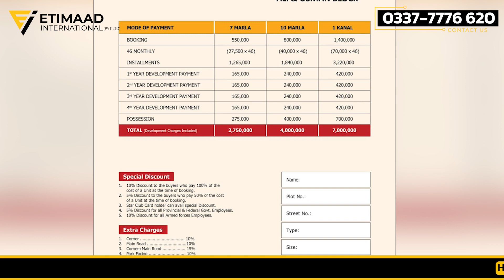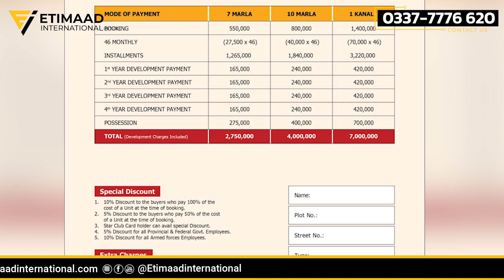ACHS Housing Society Nowshera Development| Armour Cooperative Housing Society | ACHS Nowshera Update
Discover the latest developments at ACHS Housing Society Nowshera! Explore plots for sale in this rapidly growing residential community. Stay updated with the newest facilities, infrastructure, and investment opportunities. Join us for a glimpse into your future home today!

Armour Cooperative Housing Society,
ACHS,

achs phase 4 nowshera,
asc colony nowshera,
achs nowshera,
asc cooperative housing society nowshera,
asc housing society nowshera phase 2,